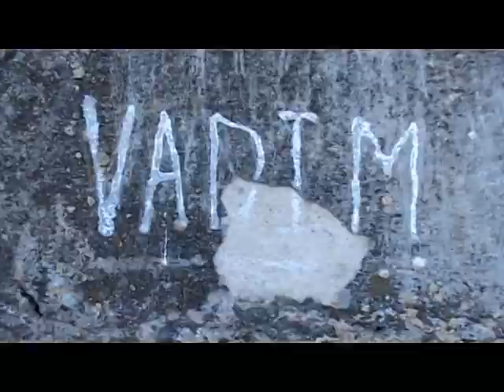MOMENTE VESELE - Marcela & Igor (2011)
Odata cu trecerea timpului, amintirile devin tot mai valoroase. Cum ati putea insa sa le pastrati intacte ca sa ramana mostenire si urmasilor? Noi va putem ajuta!
 Filmarea evenimentului si fotografiile raman adesea singura amintire a unui eveniment important din viata noastra. Licarul dragostei din ochii mirilor, emotiile traite la botezarea copilului, prima poezie spusa la gradinita, sceneta preferata jucata pe scena scolii sau dansul cu cel mai iubit profesor la balul de absolvire..., toate acestea le regasiti in lucrarile noastre.
 Fie ca sunteti din Chisinau, Soroca, Floresti, Orhei sau din alt colt al republicii, apelati cu incredere la noi.

Echipa "Art Stil Studio": Constantin (cameraman) 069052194, Sergiu (editor video) 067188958, Vadim (fotograf, editor foto) 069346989